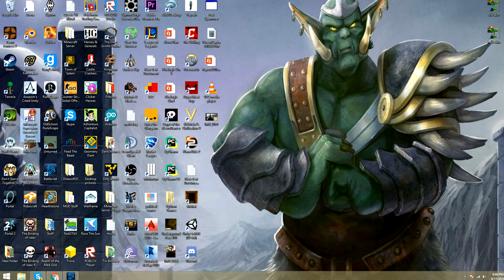xXSaisukeXx Hacker in Egg Wars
Cubecraft user xXSaisukeXx Fly Hacking in Egg Wars. He also seems to be using a hack that prevents him from being knocked back.